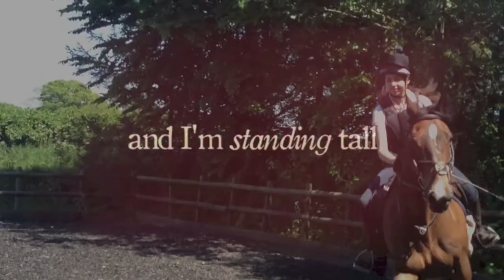I Will Never Go Down.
HD

Thank you sooo much for all the subs! it means the world to me!